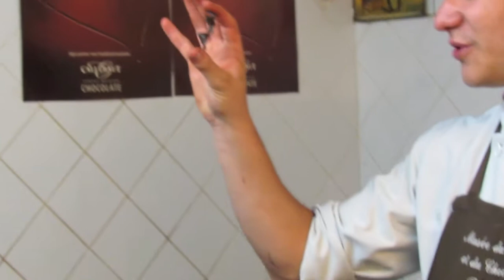Museum of Cocoa and Chocolate (Musee du Cacao et du Chocolat) - how to make Belgian Pralines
Piccola guida su come preparare i tipici cioccolatini belga illustrata nel museo del cacao e della cioccolata a bruxelles. Anche se in inglese si capisce molto bene.
A little "how to" to prepare tipical belgian praline